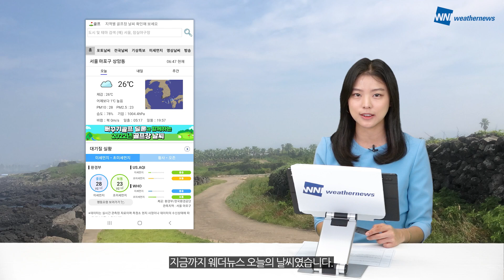[웨더뉴스] 오늘의 날씨 (9월 28일 07시 기준)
아침까지 안개가 짙어서 차량 운행 시에 더욱 조심하셔야겠습니다.
오늘 전국 구름 많은 가운데 일교차 큰 가을 날씨가 이어지겠는데요

뚜렷한 비 소식 없이 대체로 맑은 날이 계속되면서 대기 건조함이 차츰 더 심해지겠습니다.
화재 사고 없도록 불씨 관리에도 신경 써주셔야겠습니다.